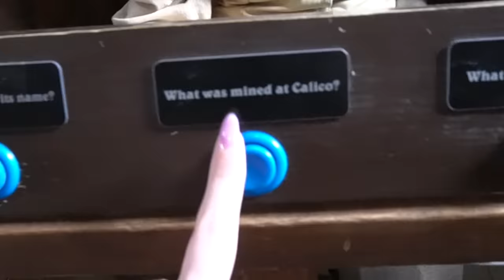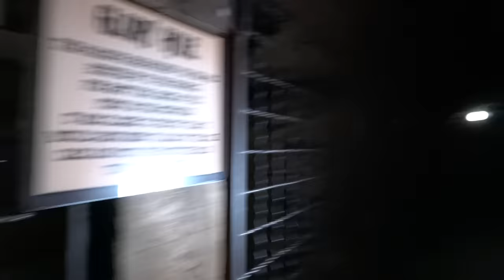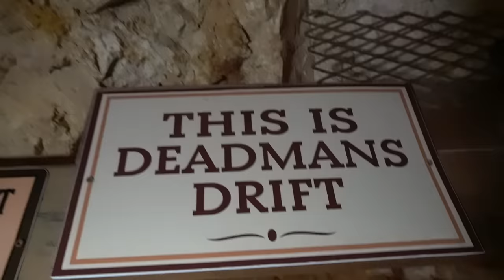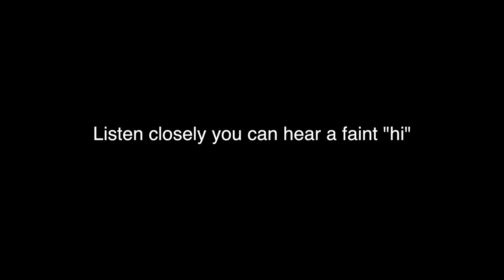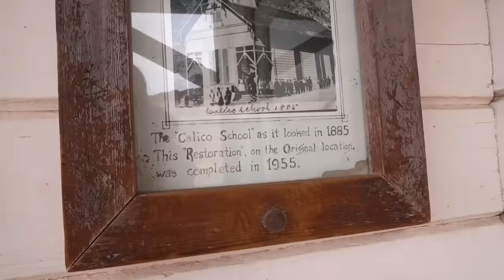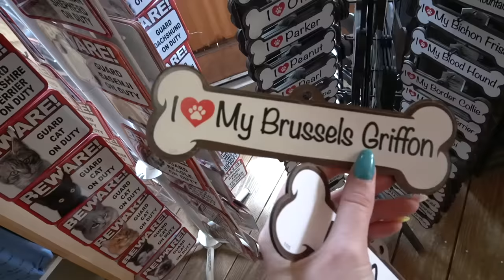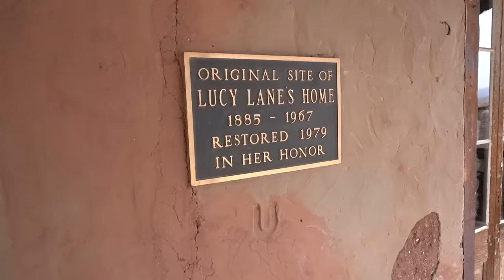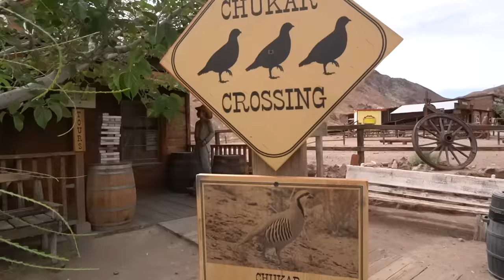Spending 24 Hours In a HAUNTED Abandoned Ghost Town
~*:･ﾟ✧♥ ~*:･ﾟ✧♥ ~*:･ﾟ✧♥ ~*:･ﾟ✧♥